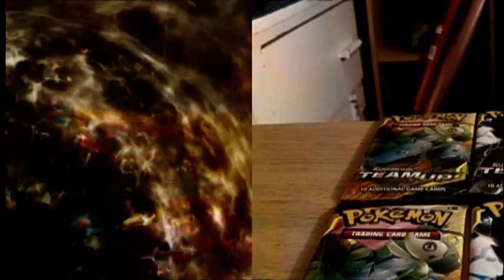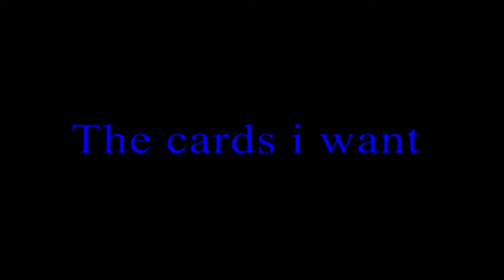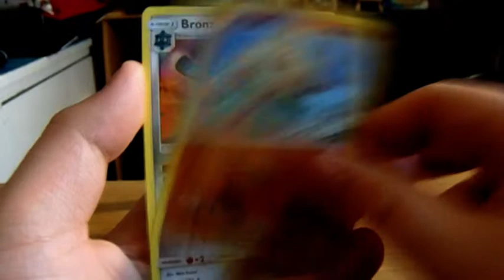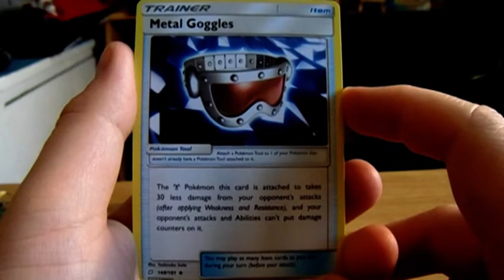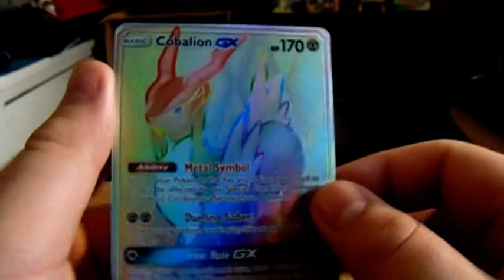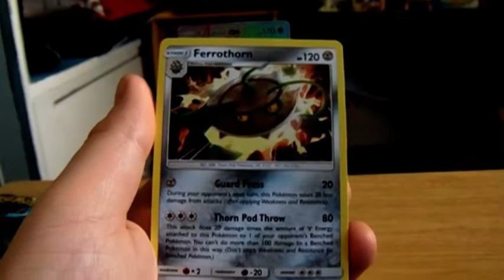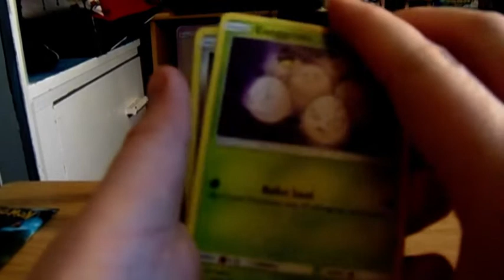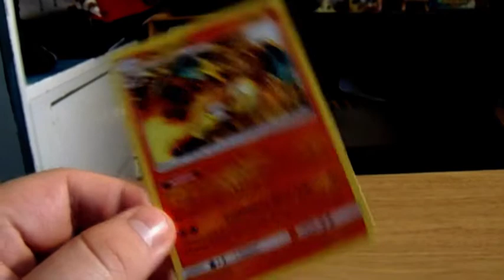Pokemon team up ep 1